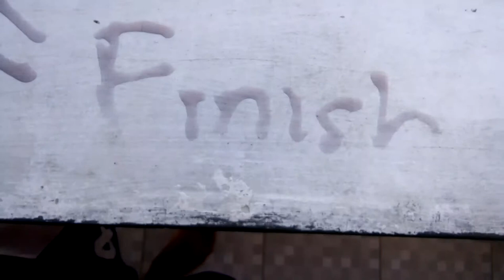Maze runner Ant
La magawa ehhh pasensya sa mga langgam